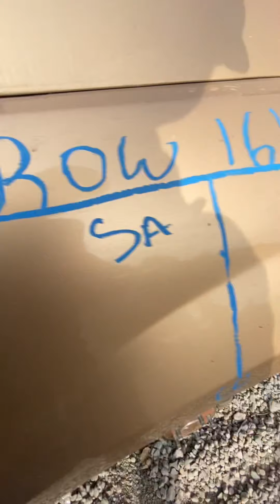Mustang cobra hood find in junkyard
Looking for a undamaged hood in local junkyards and stumbled across two 1999 cobra hoods and also my point of view on the convertible with no roll bar. Random junkyard adventures